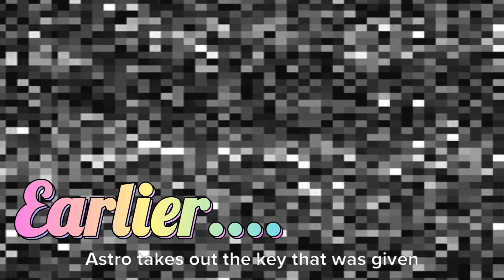Battling for the Universe - Episode 15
Hello Squad Famz, welcome to another saving the world Saturday! I hope you guys are enjoying this season 😃. let me know what you guys think they'll know in the comments.